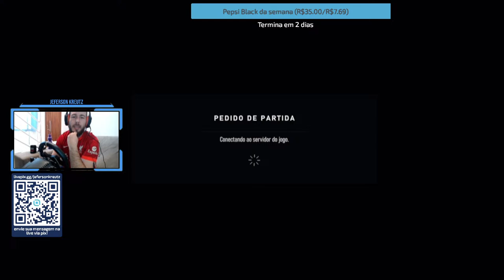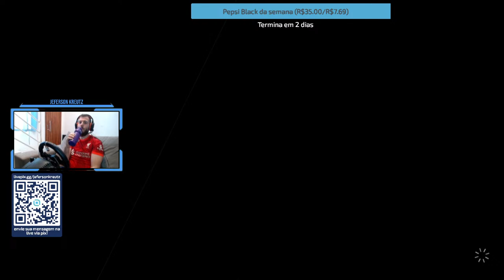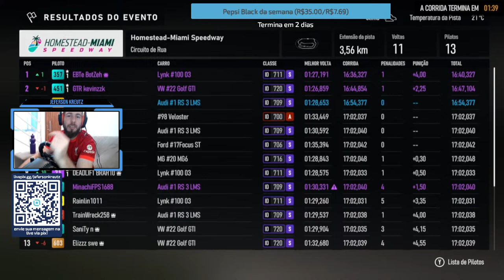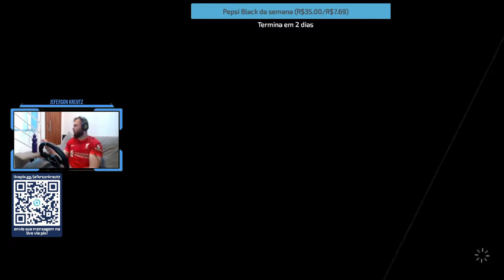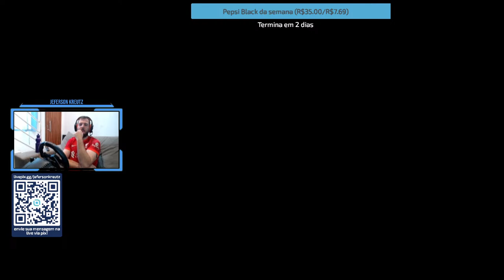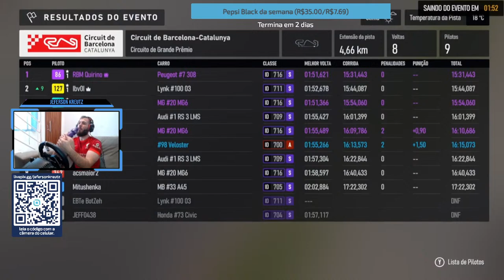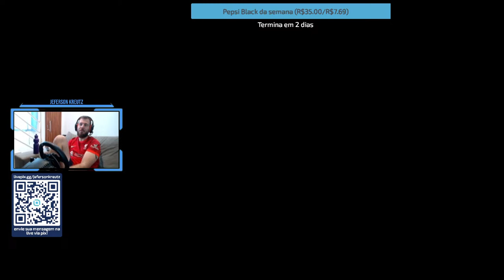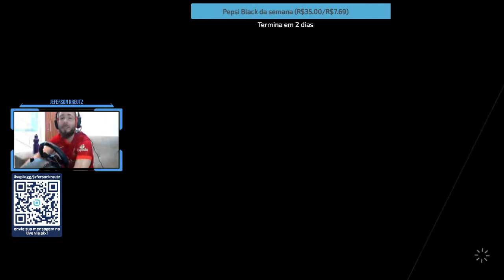🔴 FORZINHA DE SEMPRE NÉ, BORAAAAAAAAAAAA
Bem-vindo ao meu canal! Juntos, vamos criar momentos incríveis. 👋🔔💬

MEU SETUP
➡️ SUPORTE PILOT J1
➡️ HEADSET OEX
➡️ TV LG NANOCELL 55